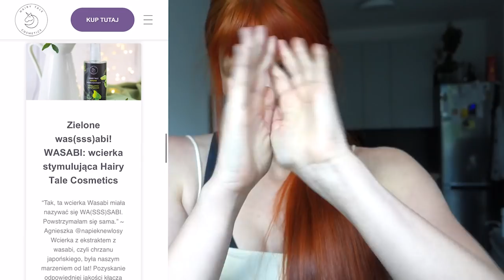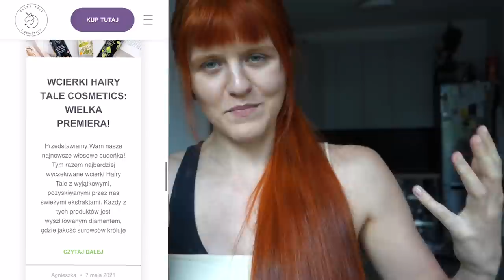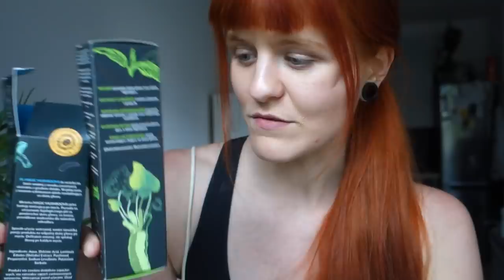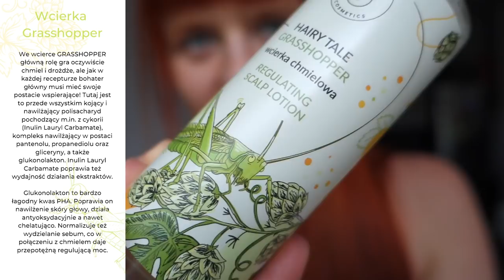WCIERKI INNE NIŻ WSZYSTKIE! HAIRY TALE COSMETICS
Dziś film na który zapewne wiele i wielu z Was czekało! Najnowsze dzieci Hairy Tale Cosmetics, czyli bezalkoholowe wcierki! Opowiem trochę więcej o procesie produkcji, użytych surowcach a także genezie zielonego węża Was(ss)abi, magicznych grzybków oraz skąd wziął się pasikonik i czemu uwielbia chmiel!

Potrzebujesz darmowej pomocy w dobraniu kosmetyków z naszego sklepu? Skontaktuj się z nami mailowo!

Wcierki możecie zakupić w sklepie napieknewlosy.pl:
HAIRY TALE COSMETICS GRASSHOPPER - WCIERKA REGULUJĄCA